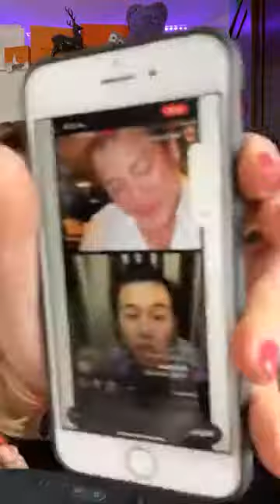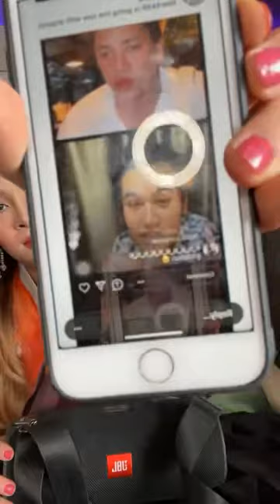Alex Conan real ផ្តាំទៅអ្នកដែរទើស មិនបានមើល វីដេអូពីមុន